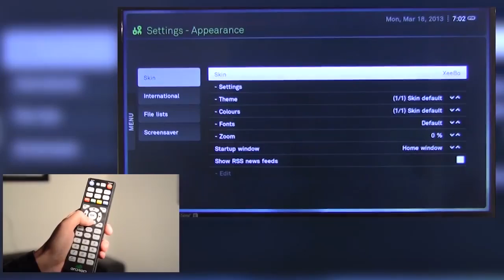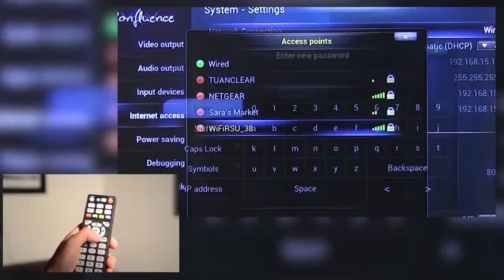How to set up Wifi for TV Thong Minh (Linux Version)